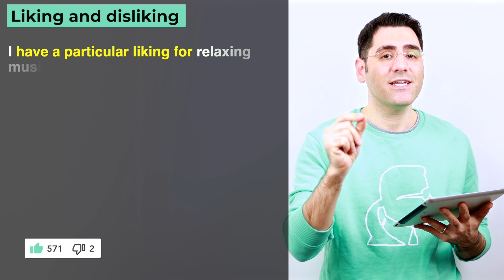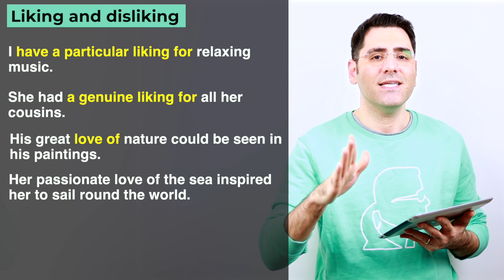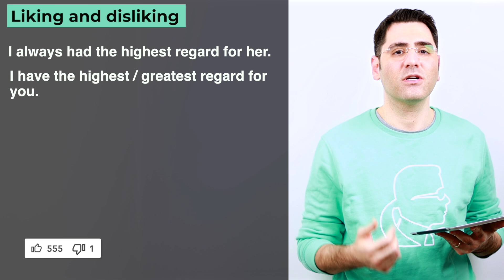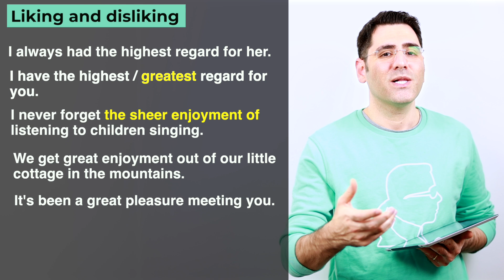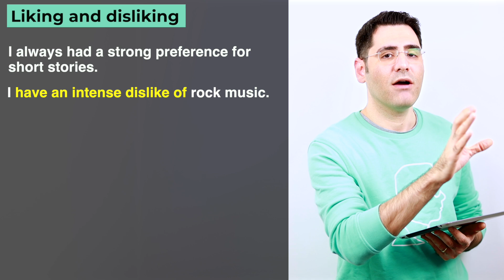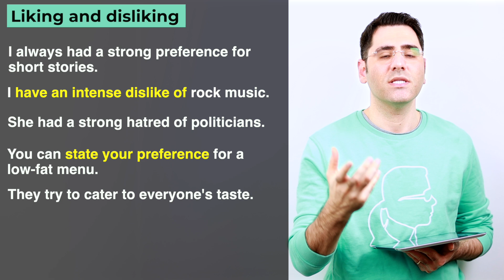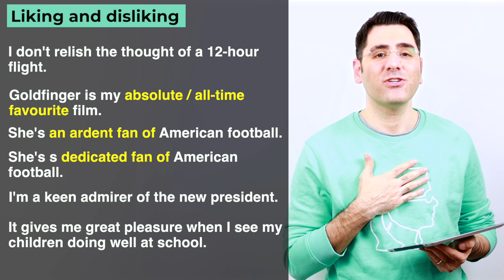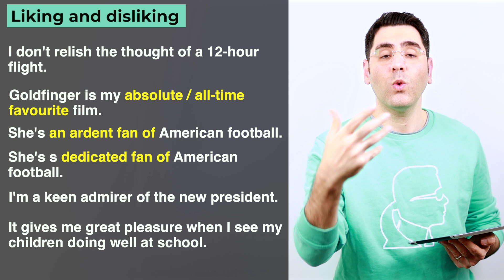جملات پرکاربرد درباره دوست داشتن و دوست نداشتن برای مکالمه انگلیسی | ۴۳ Collocations in Use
. این هم درس ۵۹ از کتاب کالوکیشن این یوس تقدیم شما
در این درس چندین عبارت انگلیسی پرکاربرد درباره  دوست داشتن و دوست نداشتن تقدیم شما میشه